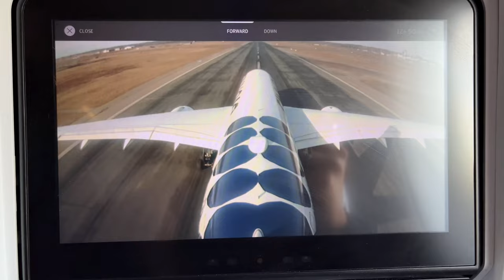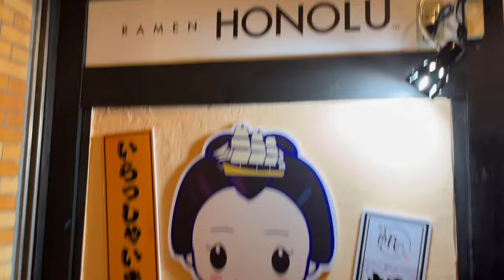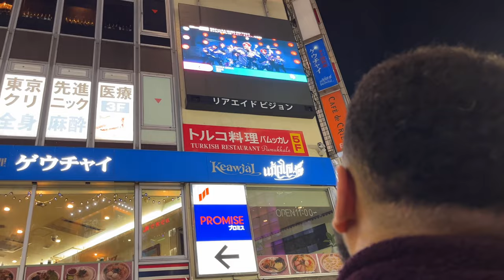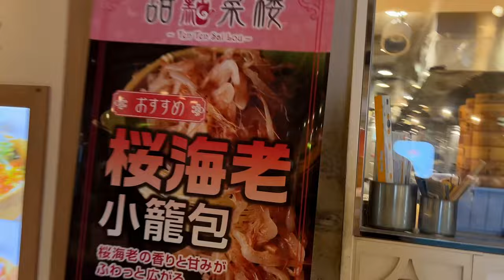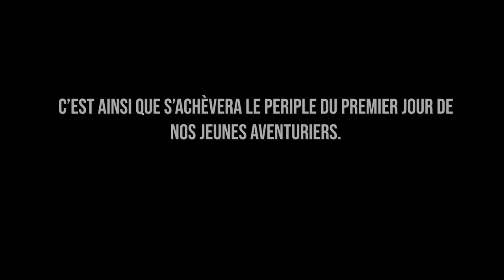Le début du Voyage ! - VLOG JAPON EPISODE 1 TOKYO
🇯🇵 Konnichiwa tout le monde ! Bienvenue dans le tout premier épisode de mon vlog japonais d'avril 2023, et c'est une aventure épique que je partage avec mon pote Yves ! 🌸✨

Rejoignez Yves et moi alors que nous découvrons ensemble la magie du Japon, partageons nos expériences de voyage, et vivons des moments mémorables que nous chérirons pour toujours.

N'oubliez pas de liker la vidéo si vous appréciez notre aventure, de la partager avec vos amis voyageurs, et bien sûr, abonnez-vous pour ne rien manquer de nos prochaines explorations nippones !

🎬 C'est le début d'une série de vlogs inoubliables au Japon, et je suis ravi de partager chaque instant avec vous. Arigatou gozaimasu pour votre soutien continu

Montage by: Bems click

Miniature by @nbx_tv